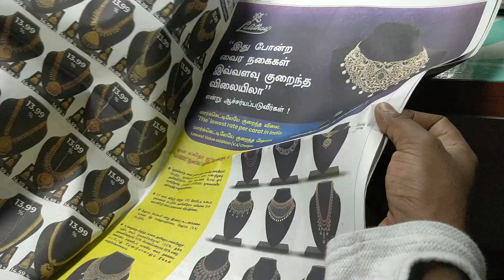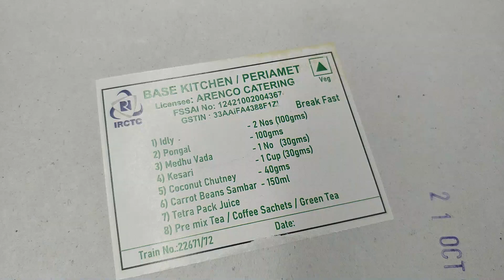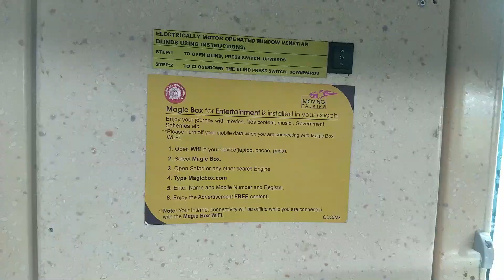💥🚝Tejas Express Vlog| One of the Fastest Train in Tamilnadu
Chennai Egmore To Madurai.
Departure Time from Chennai - 6.00AM